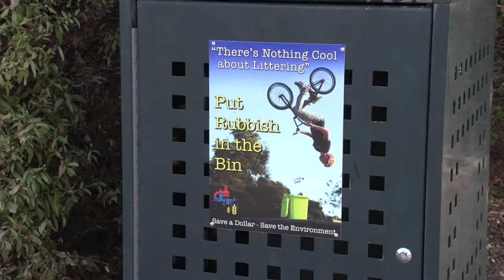Port Pirie Council Environment Awareness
Using young people to encourage young people to drop litter in rubbish bins instead of on footpaths has paid off handsomely for Port Pirie Regional Council.

Patrick Clifton, Manager Environmental Services, oversaw an innovative campaign to bring about a change in culture -- through peer example.

The Council's anti-litter campaign featured a television commercial and a short film, plus accompanying advertisements, showcasing the city's talented youth.

Filmed at the city's skate park and featuring some of the regions best bike riders -- the campaign encouraged young people to be aware of their environments and to put their rubbish in a bin.